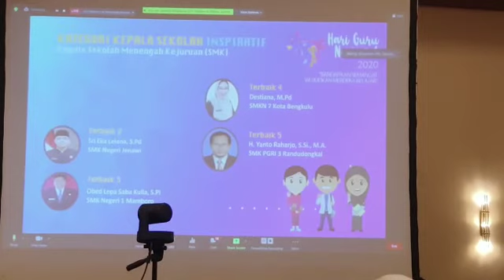Pemberian apresiasi guru dan kepala sekolah Tingkat Nasional di 2020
peringatan hari guru Nasional